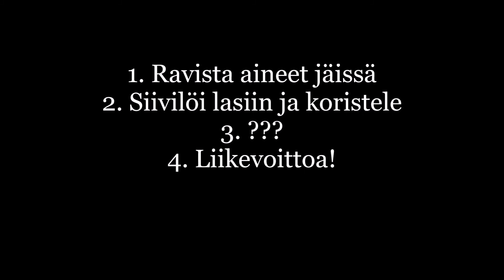Kuinka: Metsä Aleksanteri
Moros! Meinasi tulla vähän kiire videon latauksessa, tässä vartin yli 10 kirjoitan tätä kuvausta! Pahoittelut myös alun n. 5 sekunnin sumuisuudelle.

ELI!

the.secondshot instan puolella oli tehnyt tämmöisen "Spruce Tip Alexander" - nimisen paukun ja ajattelin että voisimme viedä hörpyn astetta pidemmälle käyttämällä ihan metsäginiä! Alk. per. luoja mainitsi sivulauseessa että - ja siteeraan - :

"The spruce tips are very apparent in this drink though so if I were to do it again, I may use 15ml spruce tip gin and then 15ml London dry style gin..."

MUTTA höpönpöpö sanon minä eli mennään all in!

METSÄ ALEKSANTERI

30 ml Gustav Metsä gin
30 ml vaaleaa kaakaolikööriä
30 ml kuohukermaa (mitä thiccimpää sitä parempi)
muskottipähkinä tms. päälle

Ravista hyvin - siivilöi - koristele - nauti! Cocktail ei ole ollenkaan niin tuhti kuin mitä olisin kuvitellut!